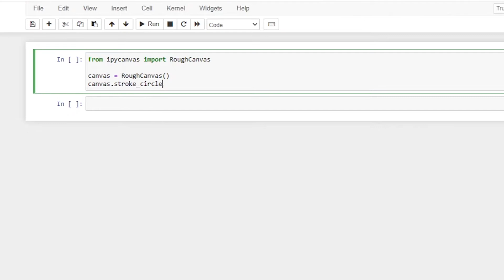Dirtybubble Drawing Speedrun